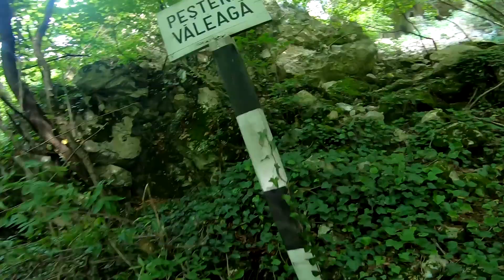Pestera de dupa Carsa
Am fost la a doua tura de pestera cu baietii, si ne-a placut.
Pestera de dupa Carsa, Cheile Carasului, Carasova, Caras-Severin, Romania.

Much love!